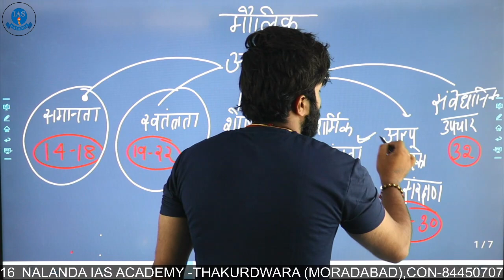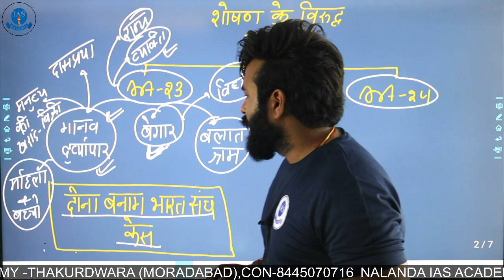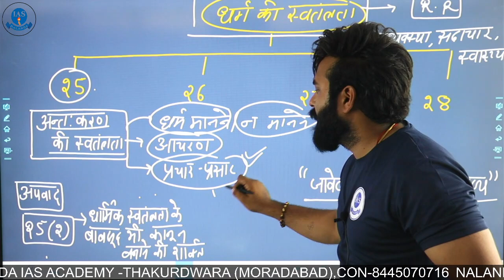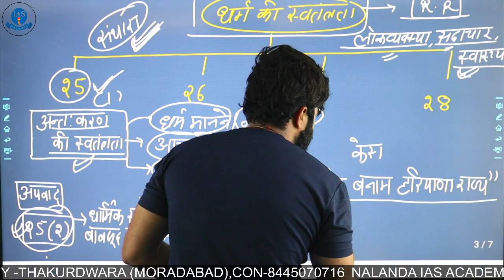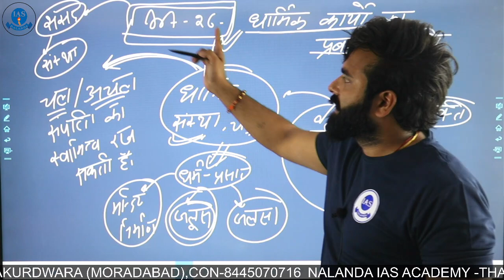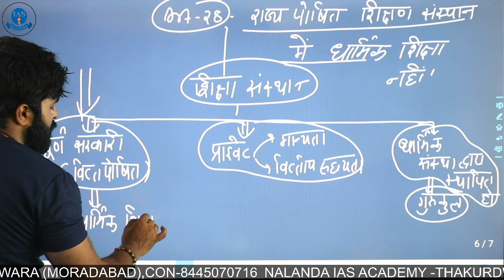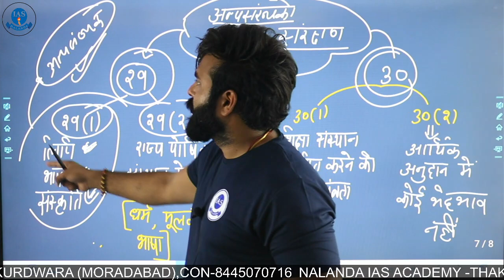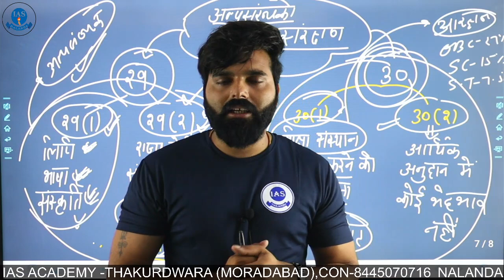L11-शोषण के विरुद्ध अधिकार ||धार्मिक स्वतंत्रता का अधिकार || अल्पसंख्यकों का संरक्षण (Art 23-30)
NALANDA IAS ACADEMY
fundamental rights